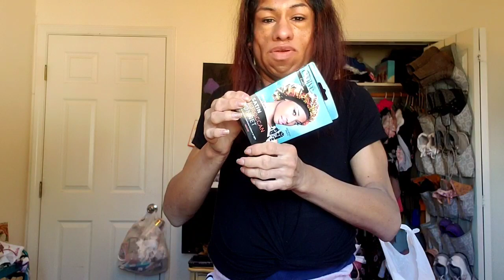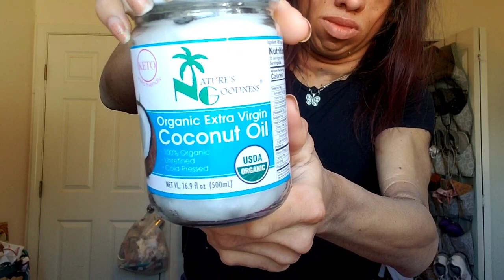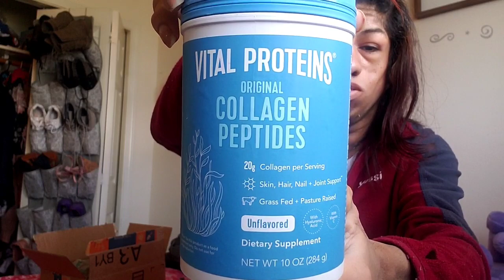my mom birthday | My merch launch | Amazon order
Links to what I ordered on Amazon

Sweet Lf electric shaver replacement

Organic jojoba oil

Grapeseed oil

Vital protein collagen

Heat protectant

MERCH RELEASE DATE:
March 23rd ,2021 @12pm noon mountain time
Price:  $35

Venting about bullies

my friends small business IG:
"Leyvabeauty "

Use my discount code:

YES20 for 20% off

Sc: ylovesj2024

Instagram Fitness account
I'm on Instagram as  @yessi.lifestylefitness

Tw: yessimperfect